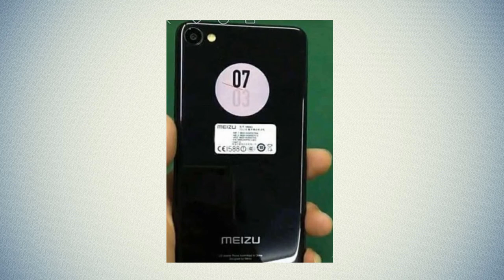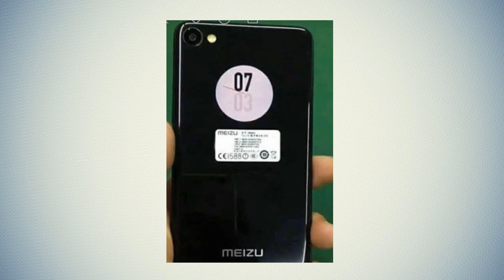Вслед за meizu pro 7, новый смартфон Meizu X2 показали на фото с необычным экраном gadget x